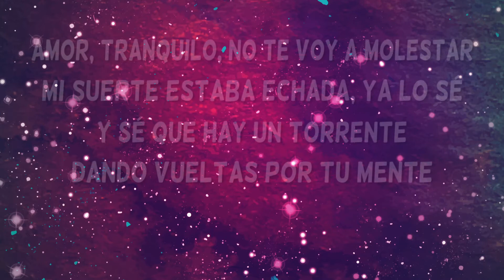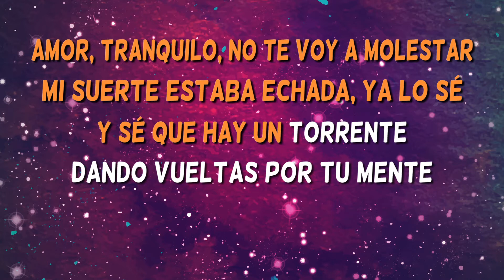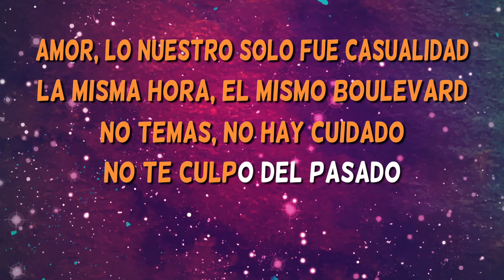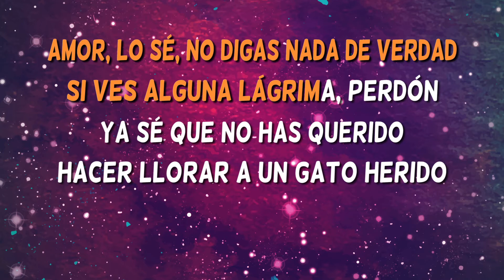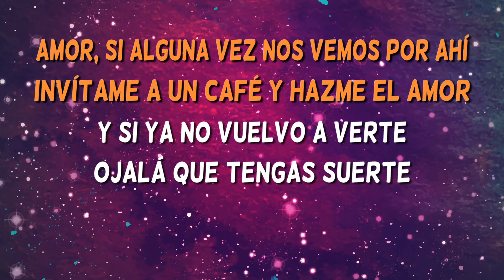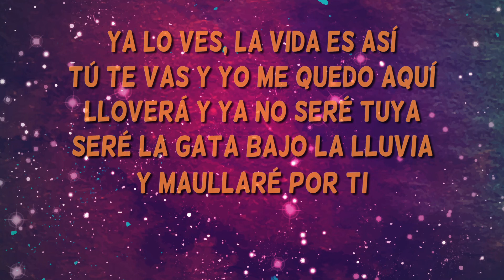La gata bajo la lluvia - Rocío Dúrcal - karaoke sin coros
Karaoke La Gata Bajo La Lluvia de Rocío Durcal. ¡Ya tienes disponible la versión  más completa de este karaoke ranchera!

¿Has cantado el karaoke La gata bajo la lluvia de Rocío Dúrcal?

The most complete karaoke version of ‘La gata bajo la lluvia’, performed by Rocío Dúrcal, released in 1992

Have you sung the La Gata Bajo la Lluvia song? Have you enjoyed it?